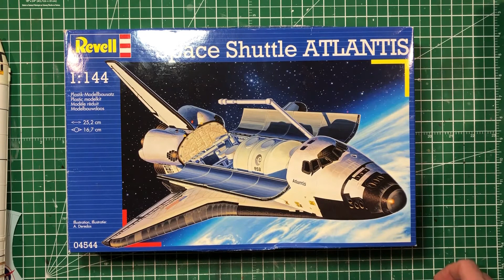Airfix 1/144 Space Shuttle Part 2 - The Space Shuttle Orbiter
A review of the Airfix 1/144 Space Shuttle with External Tank and Rocket Boosters.
This part reviews the The Issues I had with the Airfix orbiter and a new shuttle started from scratch